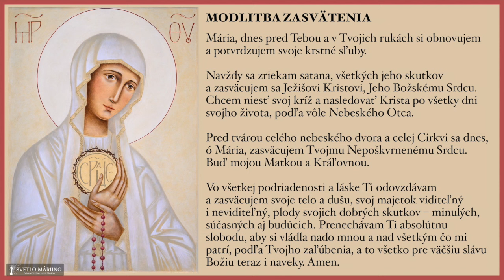Modlitba slávnostného ruženca v prvú sobotu v mesiaci 6.4.2024